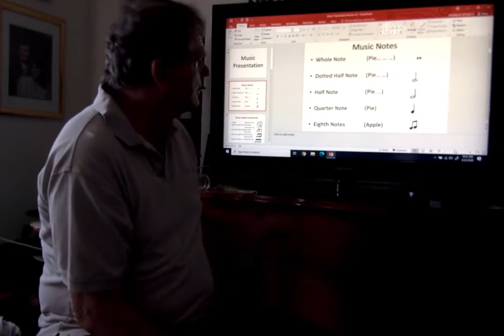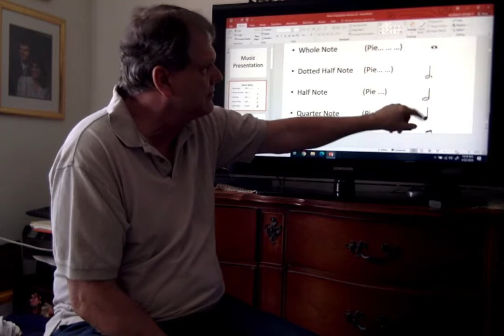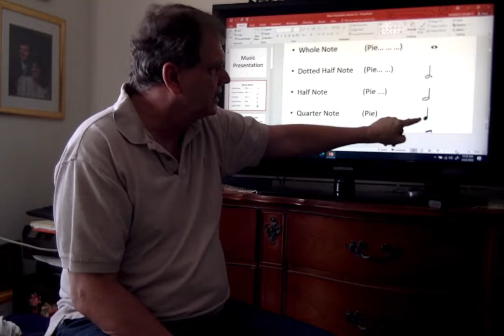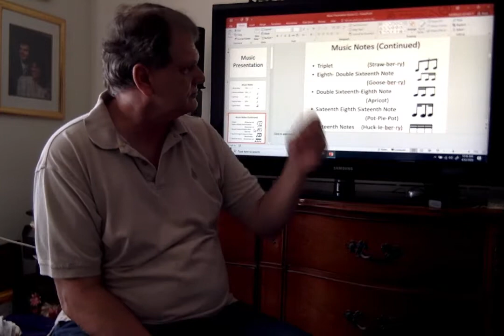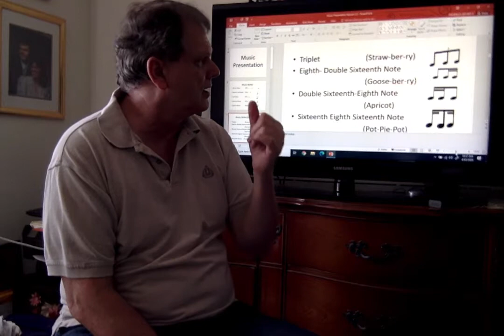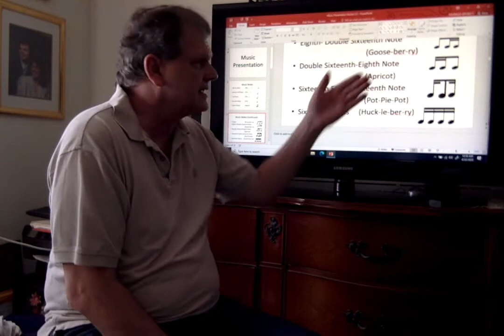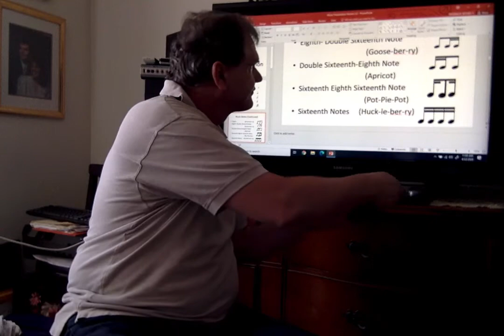5th Grade Music Class Volume 4 With Mr. Thornley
5th Grade Music Instructional Video